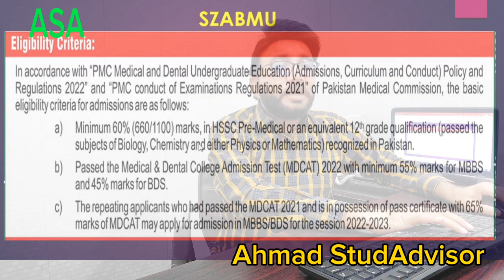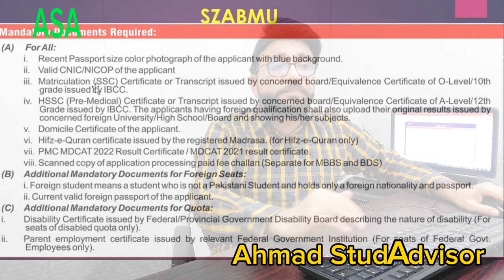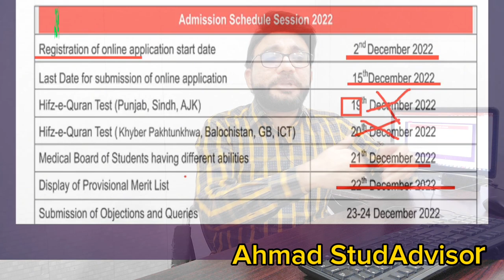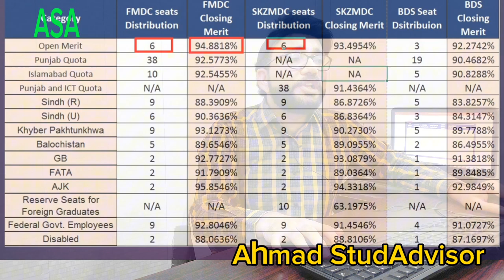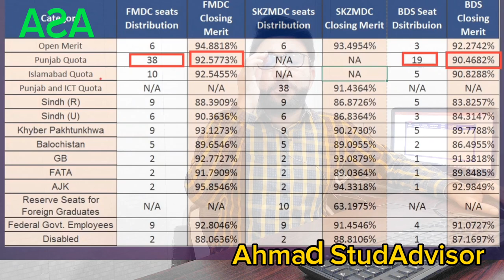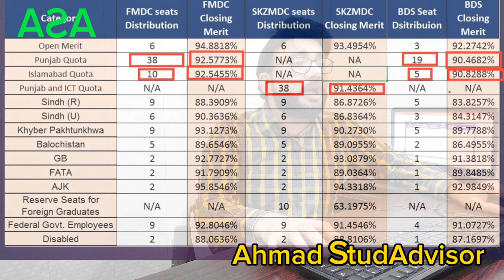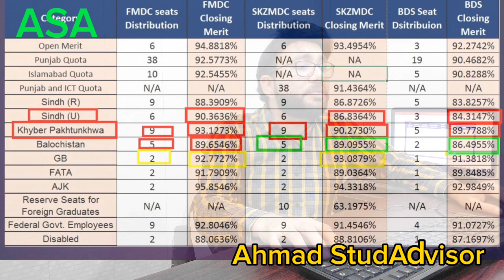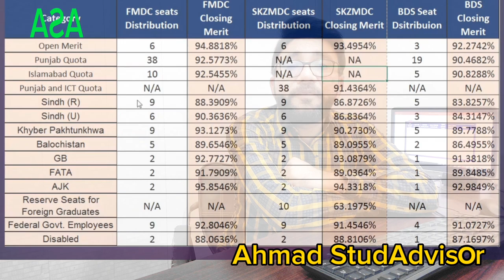FMDC Complete information | Federal Medical & Dental College | SKZMDC Admissission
FMDC Admissions 2023 |
Federal Medical & Dental College | SKZMDC
All about FMDC Admission 2023-24 || FMC Admission 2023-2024 || SZABMU Admission and SKZMDC
Under the Shaheed Zulfiqar Ali Bhutto Medical University Islamabad SZAMBU.
The Shaheed Zulfiqar Ali Bhutto Medical University (SZABMU) is a public university in Islamabad, Pakistan.
The Federal Medical College and School of Dentistry are the Constituent Medical and Dental Colleges of the University.

However because the date coincides with the respective entry tests of Punjab and Khyber Pakhtunkhwa, students having domicile of these provinces can apply for the provincial quota seats in FMDC on the basis of their score in MDCAT and ETEA respectively as announced by the PMDC.
Shaikh Khalifa Bin Zayed Al-Nahyan Medical and Dental College is a government college of medicine and dentistry located in New Muslim Town, Lahore, Punjab, Pakistan.
College Fee for the 1st Year session 2022-23 is Rs. 35,780/- Tuition Fee

MDCAT
MDCAT Registration
MDCAT result
MDCAT Entry Test Preparation
MDCAT prep
mdcat registration 2023
mdcat result

NUMS
NUMS registration

federal medical and dental college
mdcat 2023
entry test
Szabmu entry test 2023
Fmdc admission 2023
fmdc islamabad
fmdc admissions 2023
fmdc islamabad admissions
mdcat registration 2023
pmdc mdcat 2023
mdcat preparation